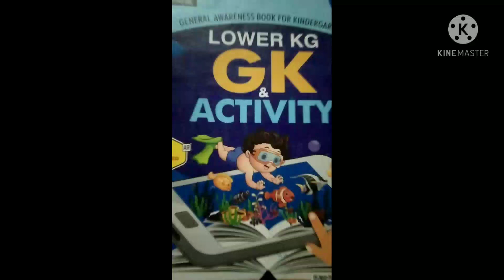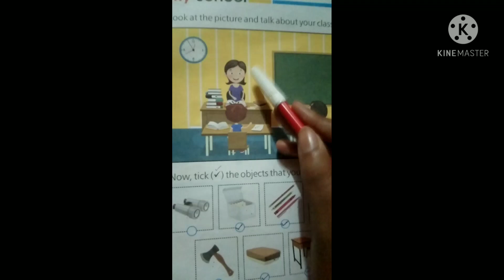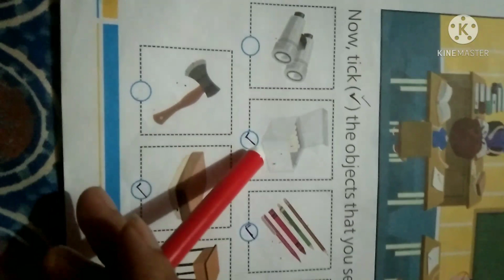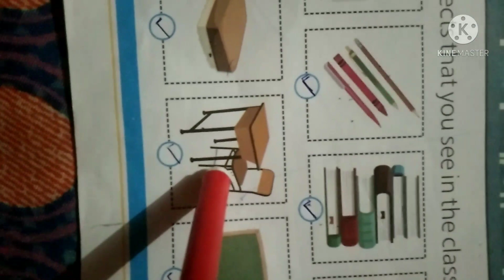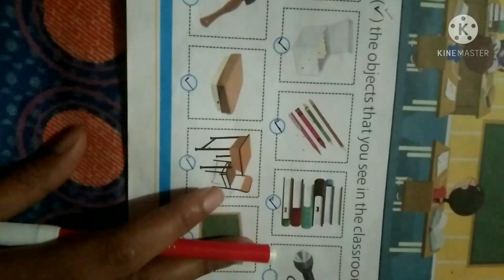CLASS-LKG// SUBJECT-GK ( My School)